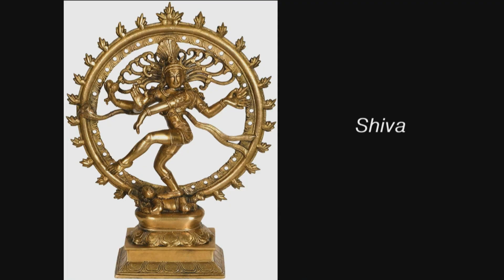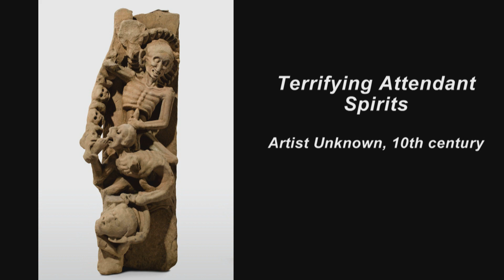Tallur L.N. at Grounds for Sculpture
The international artist Tallur L.N. receives his first major exhibition in the United States at Grounds for Sculpture, in Hamilton, NJ. Tallur, who splits his time between India and South Korea, is known for his playful, conceptual work. His pieces are often interactive, and use well known symbols such as buddhas and even the Statue of Liberty. Also interviewed is the curator of "Interference/Fringe," Gary Garrido Schneider.

Produced by Susan Wallner and narrated by Nemuna Ceesay. Videography by Joe Conlon with additional footage provided by Keith Pyatt for Grounds for Sculpture. Special thanks to the Philadelphia Museum of Art for the image of "Terrifying Attendant Spirits" (ca. 10th century, artist unknown).